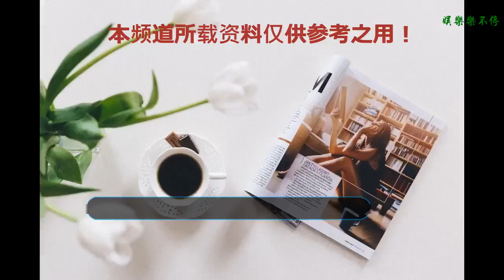從霸道總裁到八塊腹肌，健身界的新力量黃子韜，究竟如何實現轉型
大家好歡迎收看曉說娛樂菌，每天分享娛樂動態，原創不易，請勿抄襲哦。
    最近韜韜也開始在網絡上跟粉絲們分享自己最近的日常動態了，很多人最近突然發現韜韜似乎消失在了大家的視野里，感到很好奇，現在才知道，原來韜韜是制定了新的長久的健身計劃，所以把時間都花在了健身房里，所以說露面的時間自然是變得少了許多。但是在這個以健身為一種特殊的新型潮流的年代，可以對自己的體型多投入一些精力，也可以說是一件很重要的事情了。連普通人都把自己更多的時間花在了健身上，更不要提像韜韜這樣需要面對鏡頭以及公眾的藝人了。
    現在的韜韜很喜歡玩車，所以名下也有很多部讓人羨慕的豪華的車，很多人因此會以為他是富二代，但是其實他所擁有的一切一直都是靠他自己的努力去得來的，從來沒有靠過家里的幫助。他的家庭也算是比較寬裕的，但是即使生長在這樣的一個環境當中，他也沒有養成任何矯揉造作或者任性的習慣。
    他一直都很獨立，在15歲的時候就已經開始在外打工做兼職賺錢了，賺到的錢他也沒有拿去造作，而是給自己的家人們買了禮物，是一個很懂事的好男孩子。
    雖然說他那個時期最喜歡從來都不是跟藝術有關的任何事情，但是他最后還是走上了這條藝術之路。他之前一直對武術都有不一樣的興趣，也自己報名過不少很不錯的武術比賽，但是最終出于自己后來接受了多方面不同的訓練的緣故，他最后還是慢慢把自己的重心放在了藝術上面，還參加了一個節目的全國海選，現場就因為自己的卓越的外在條件以及天賦吸引了一位公司的星探，還跟他進行了簽約，他也正式成為了一名練習生。
    為了可以讓不夠專業的自己可以快速得到更快的進步，他在艱苦的練習生生活中把自己可以說是逼迫到了極點。每天大量的練習生的統一的練習結束之后，他還要繼續給自己制定新的任務計劃，逼迫自己再把每天學的知識重新練習幾遍。或許正是在他的這份堅持之下，所以他才可以進步得比同級的所有練習生都快，而且對自己的管理也算是最嚴格的。這段長達一年的練習生經歷，讓他從一個一無所知的少年成長為了一個能歌善舞的演藝人。
    后來他經歷了組合出道，出席過家族巡回演唱會，跟無數歌唱界里的藝人前輩們合作過，還在圈內認識了很多摯友，發展的很順利，也錄了很多節目。雖然說人氣很不錯，但是他是一直都很拼的，也正是因為這樣，所以為了更好的工作，他的腰部舊傷復發過很多次，而且在錄制綜藝節目的時候也受過傷，但是這些對于他來說都算是一些不值一提的小事罷了，因為他實在是太想要實現自我突破，給那些喜歡自己的人一個好交代了。
    現在的他開始投入資金成立了屬于自己的公司，搖身一變有了一個新的身份，做起了老板，這樣拼命的老板相信一定會有一個很成功的公司。